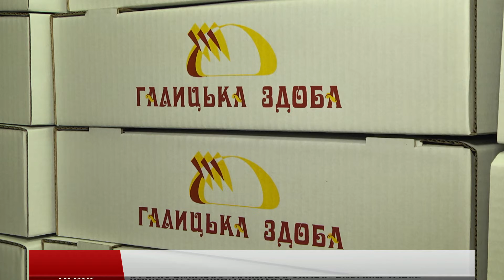Делегація пекарів із Євросоюзу відвідала «Галицьку здобу»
Делегація пекарів із Євросоюзу приїхала оглянути виробництво хлібопекарської компанії «Галицька здоба».
Під час зустрічі було приділено увагу питанням технологічного процесу на виробництві, якості виробів та цінової політики. В тому числі було розглянуто та обговорено питання європейського досвіду використання прогресивних технологій у виробництві хлібобулочної та кондитерської продукції. Пекарі із Євросоюзу цікавилися хлібопекарськими та кондитерськими виробами та їх ціною.